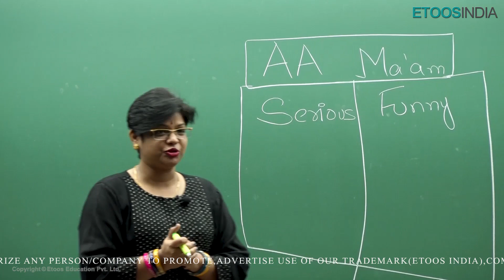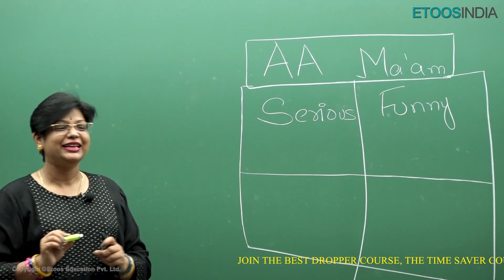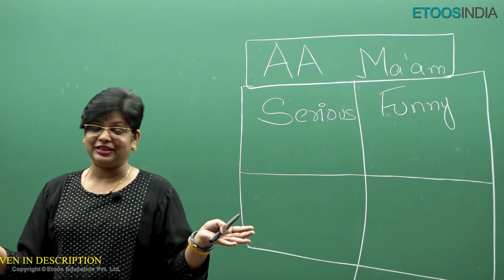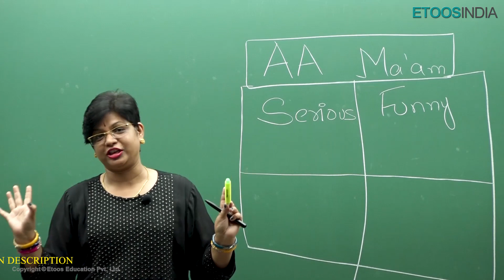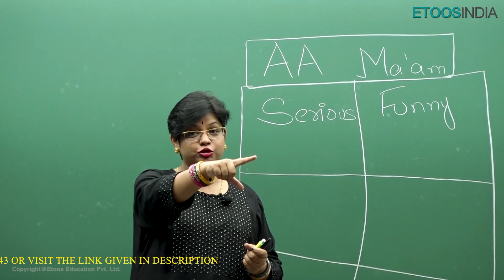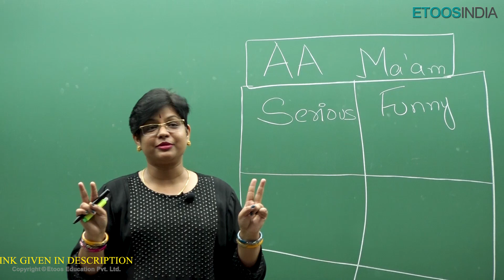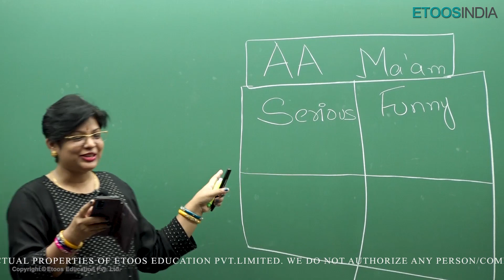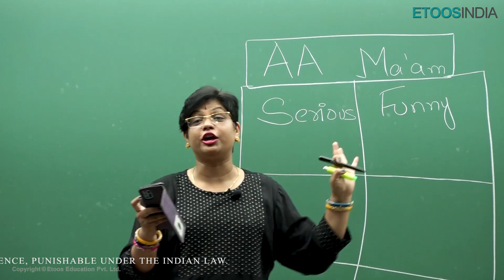AA Ma'am Serious or Funny? | Classroom Talk by AA Ma'am | Best Biology Faculty for NEET | Etoosindia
1. The brilliant minds come to assist you in your preparation
2. All the topics are explained vividly
3. You are at the comfort of your home, choose your place of learning
4. The faculties share excellent tips and tricks via the video lectures
5. An affordable mode of learning